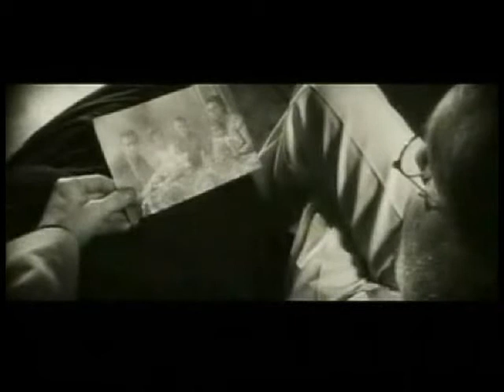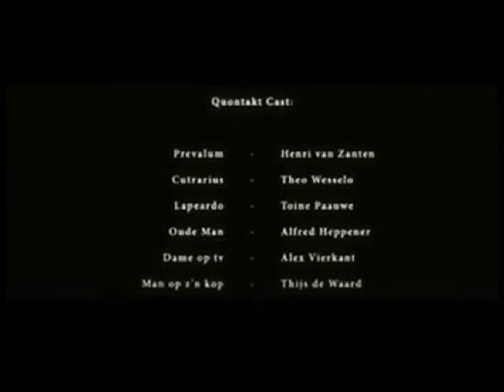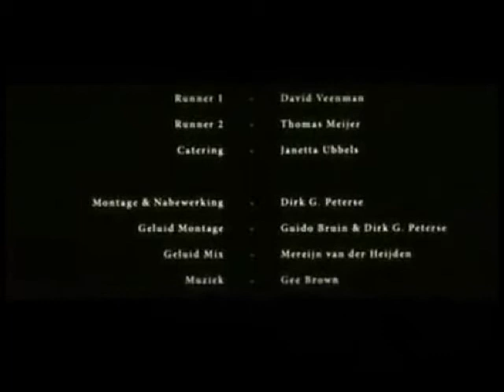Quontakt 2 - een film van Guido Bruin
een film van Guido Bruin met oa Henri van Zanten en Theo Wesselo